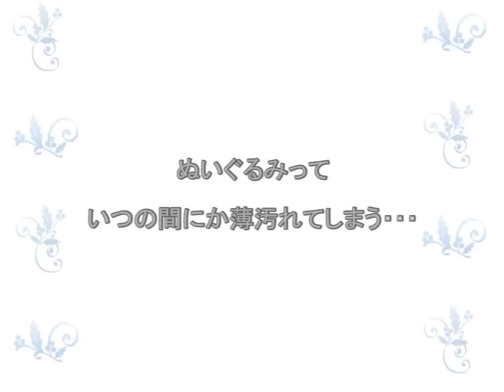大きなぬいぐるみのクリーニング